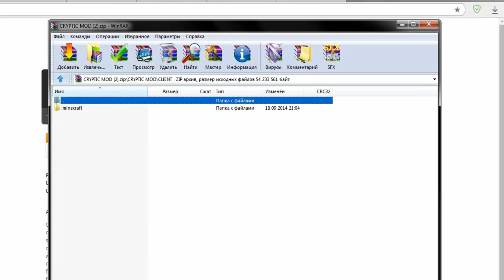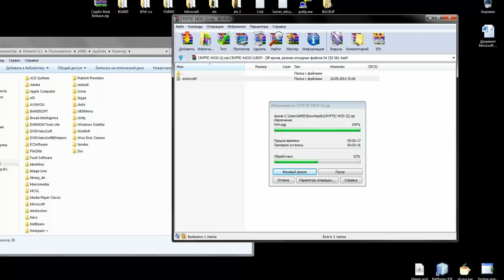Minecraft Beta 1.7.3 HOW TO INSTALL CRYPTIC MOD